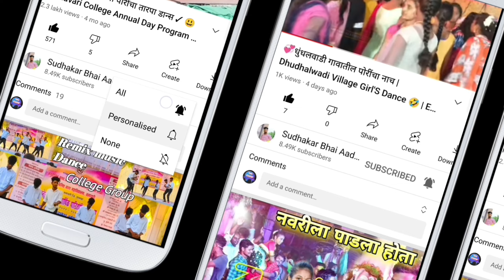साक्षी पागी चे लग्नात 🤩 | Aishwarya & Diksha Han दोघी बहिणी उपस्थीत 💞 | सगली पब्लिक पाह...